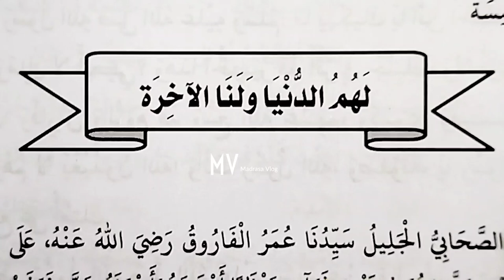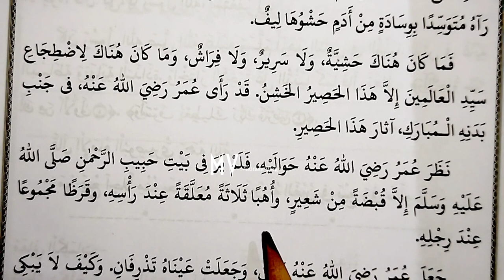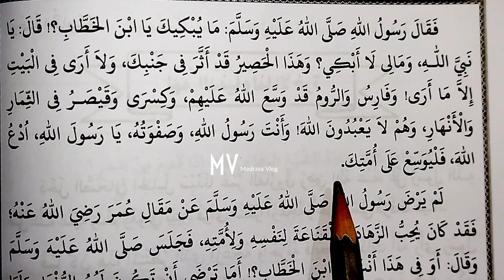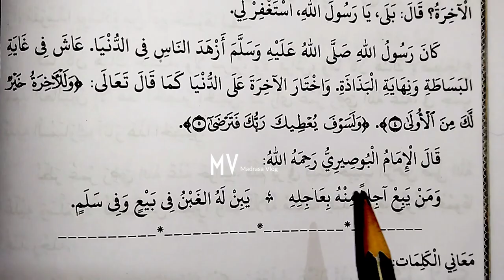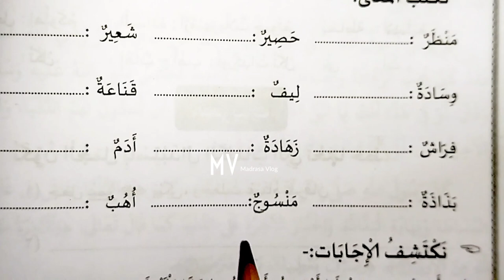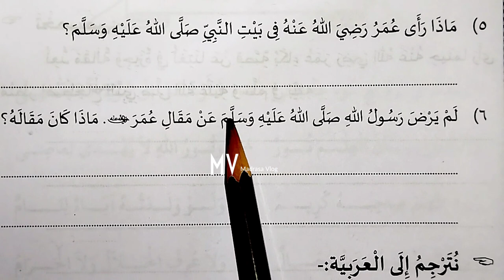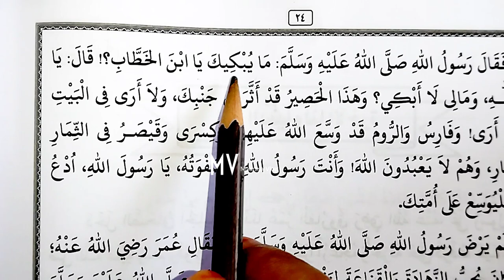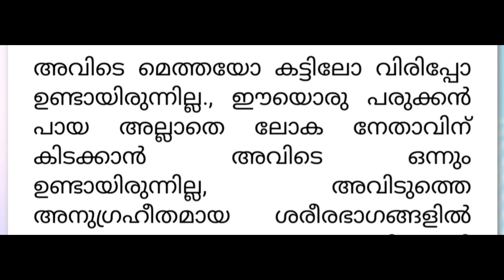6class#thazkiya#chapter 5#newbook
Madrasa classes

 ചോദ്യപേപ്പർ മോഡൽ

1 class

Subject: Thafheem

2 class

3 class

4 class

5 class